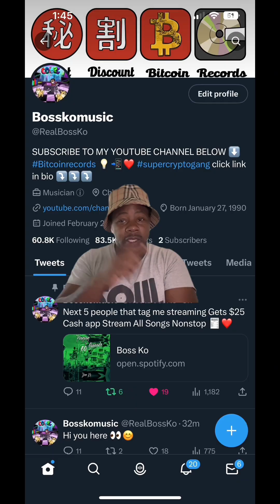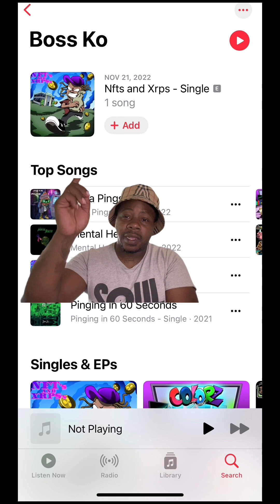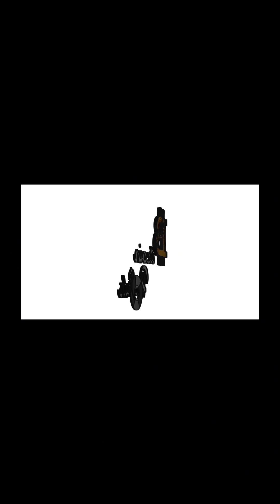FBG Butta Fans Claim His Real Name Was Listed As A Witness For This … 😳